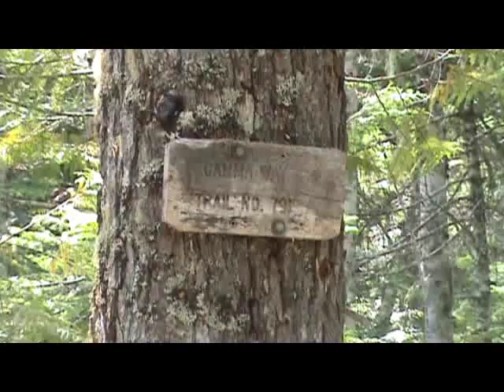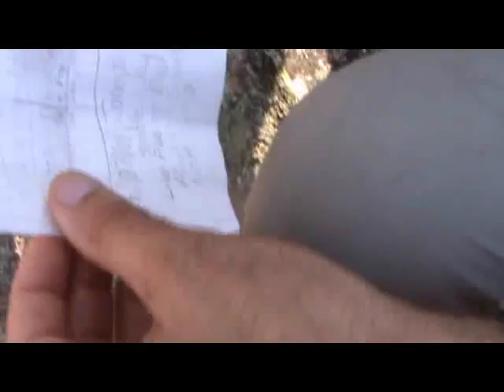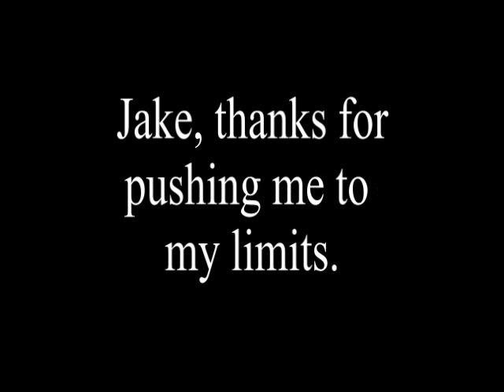Gamma Peak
This is a video of our recent assault on Gamma Peak and our near-miss of Gamma Hot Springs.  30+ miles into the Glacier Peak Wilderness.